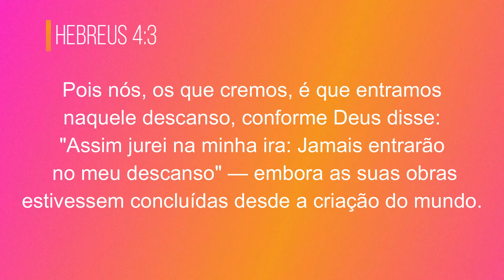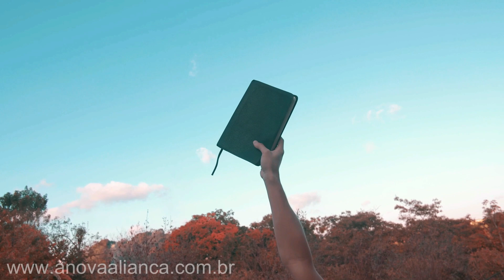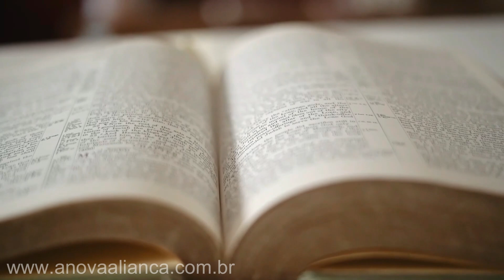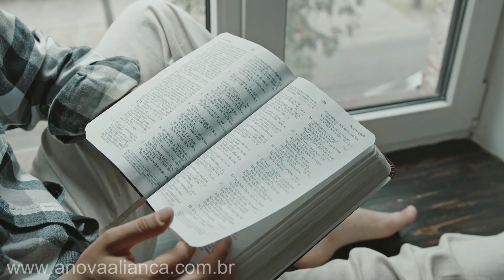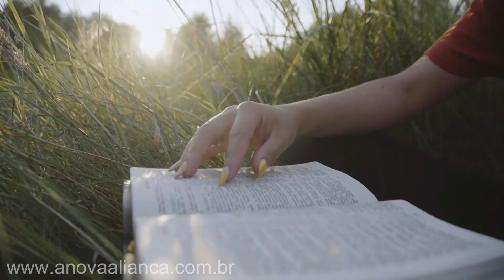O DESCANSO DE DEUS | Devocional Diário